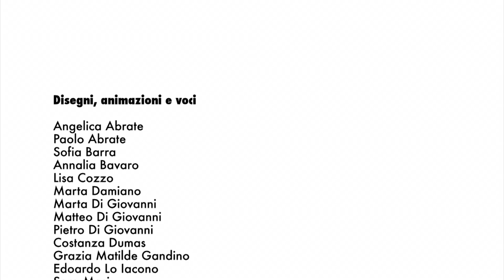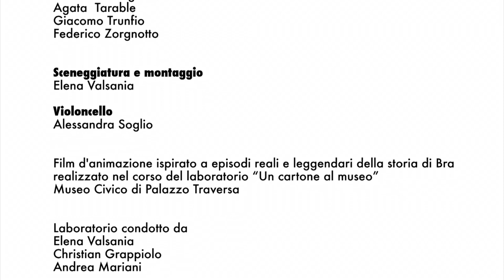Le incredibili storie di Bra - Un cartone al Museo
Il video realizzato durante il laboratorio "Un cartone al museo" a Palazzo Traversa, a cura dell' Associazione Culturale La scatola gialla